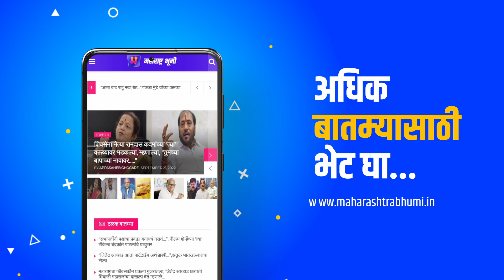दसरा मेळाव्यात कुणाचं भाषण गाजलं ? Uddhav Thackeray I Eknath Shinde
Bringing the wealth of news, information, and knowledge from Maharashtra in the palm of your hand, the 'Maharashtra Bhoomi' news portal along with YouTube and podcasts is at the service of readers. Here you will get to read, watch and listen to a wealth of political, social, industrial, entertainment, sports, tourism, entertainment, national-international, health news, information, events, happenings, and giving from Mumbai and its suburbs, Konkan, Vidarbha, North Maharashtra, and Marathwada.